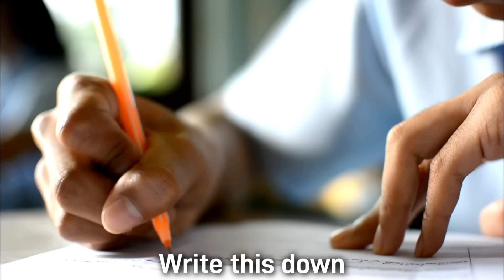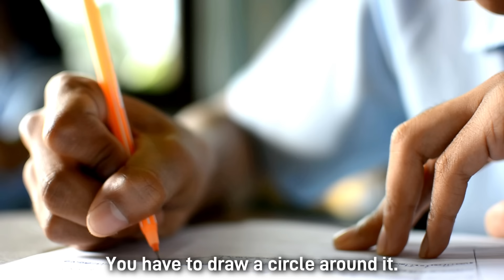Dhan varsha angel numbers for diwali 🙏 Angel Numbers for Money Miracle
Gomti chakra pendanGomti chakra pendant

 • 1बार छोटी सी चीज ...

Weightloss fast

Hanuman chalisa

powerful hanky